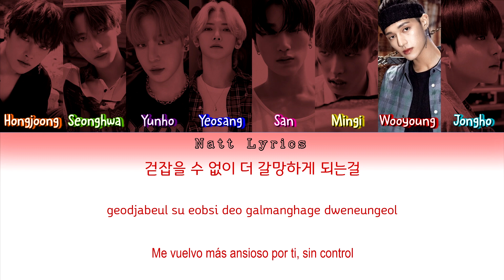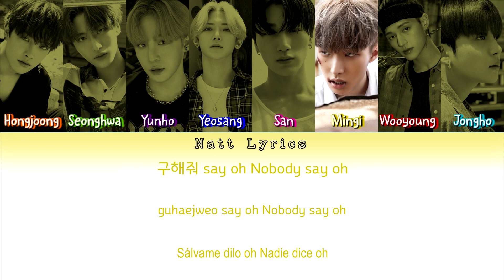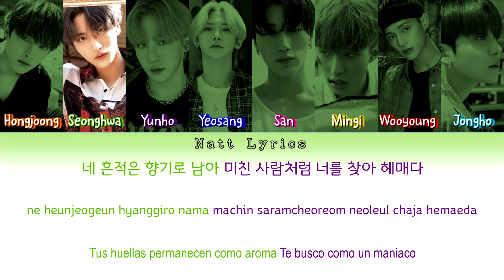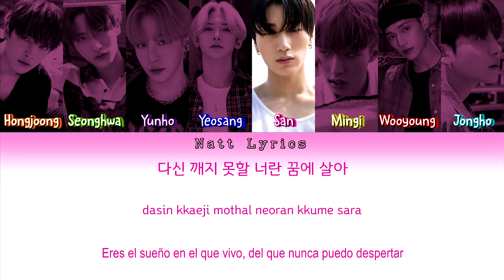ATEEZ (에이티즈) "INCEPTION" Sub.Esp [Color Coded Letra Han|Rom|Esp] (NattLyrics)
__________________ÁBREME_______________
Artista: ATEEZ
Canción: INCEPTION
Álbum: The 5th Mini Album "Zero: Fever Part. 1
Publicación del MV: 29 jul. 2020

Todos los derechos para KQ Entertainment

--Natt